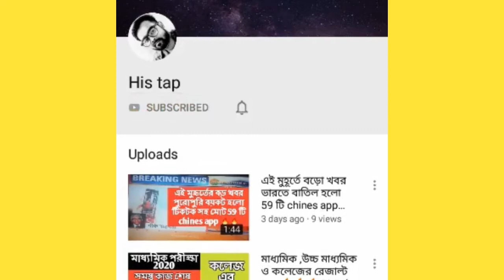Madhyamik bengali poem Aay aro bedhe bedhe thaki by Sankha ghose/class x bangla kobita/wbbse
hlw frnds ami tapas r tmdr sokol k amr youtube channel histap a sagotam.aj ami alochona koreche bangla poem aay aro bedhe bedhe thaki by sankha ghose niye.

related-আয়আরোবেঁধেবেঁধেথাকি